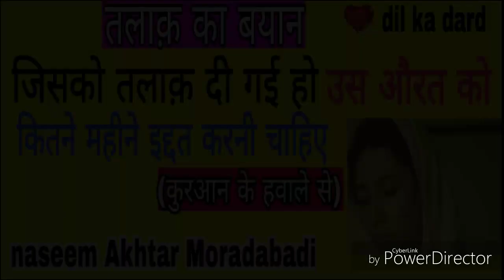तलाक वाली औरत को कितने महीने इद्दत करनी चाहिए (कुरान के हवाले से) नसीम अख्तर मुरादाबादी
दिनी मालूमात के लिए
रूहानी इलाज के लिए